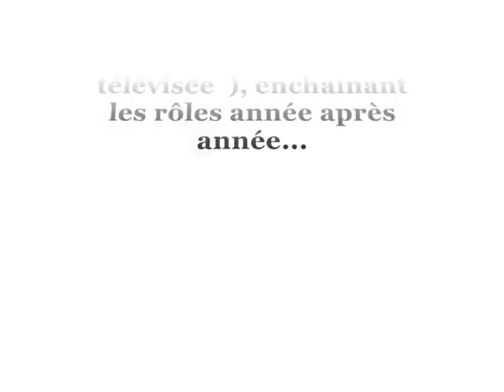VINCENT KARTHEISER à l'écran